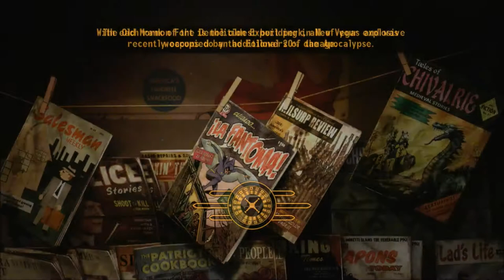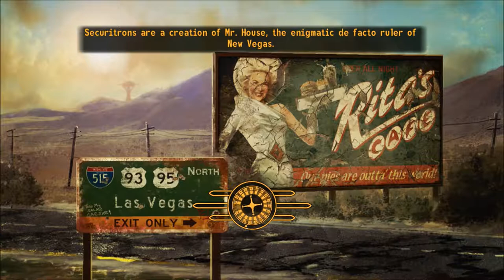New Vegas Series, Episode 203: I AM SO CONFUSED ON EVERYTHING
One goof-up leads to several, and confusion surrounds this entire episode as a result.